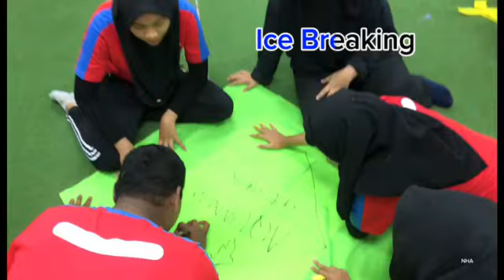KEM PERKHEMAHAN UNIT BERUNIFORM | SMK BANDAR TUN RAZAK KL | 26-28/7/2024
Nama Program : Kem Perkhemahan Unit Beruniform SMK Bandar Tun Razak KL
Tarikh :  26-28/7/2024
Tempat : Kuala Selangor Cabin Camp @kualaselangorrainbowvillag442

Kami ingin mengucapkan ribuan terima kasih kepada pihak SMK Bandar Tun Razak KL kerana sudi mengadakan kem di tempat kami. Segala kekurangan dan kesilapan harap dapat dimaafkan.